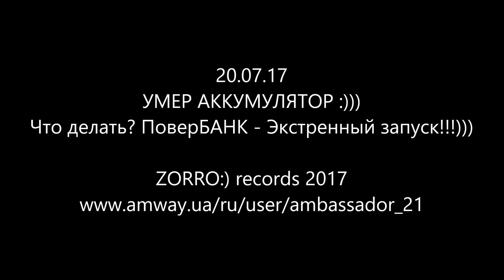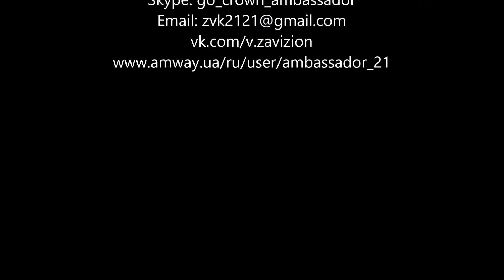20.07.17 УМЕР АККУМУЛЯТОР!!!:) Что делать? ПоверБАНК - Экстренный запуск:)))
Владимир Завизион, Украина, Днепр, Днепропетровская обл :)